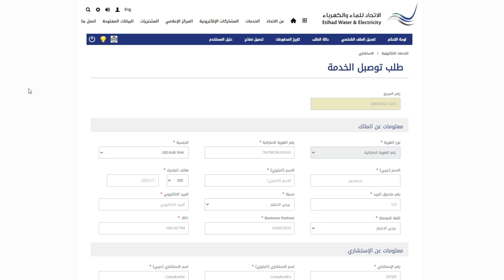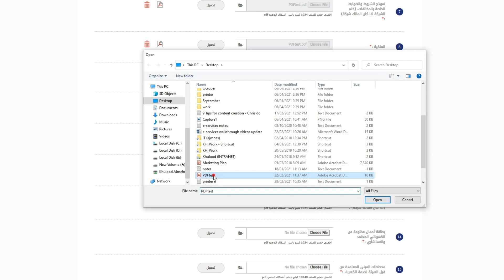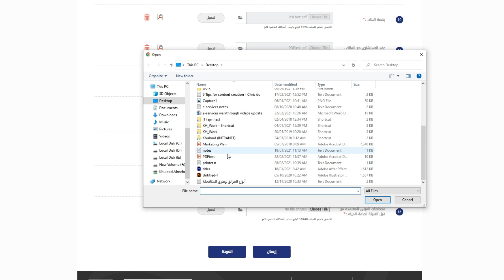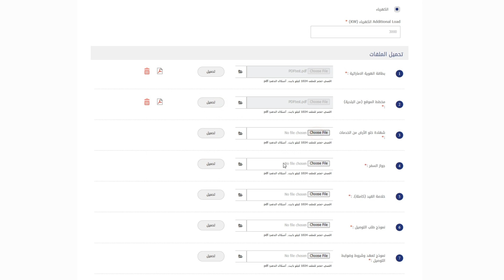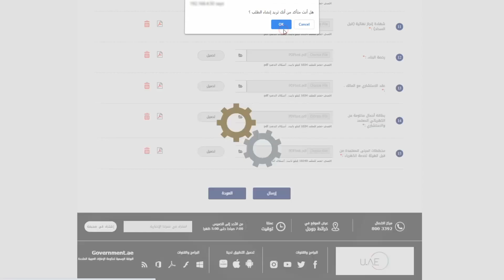خدمة توصيل الكهرباء والماء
طلب المتعامل أو صاحب المنشأة توصيل خدمة الكهرباء والماء إلى المنشأة.